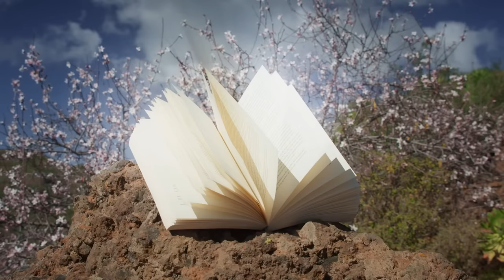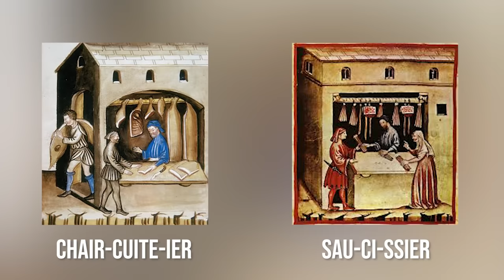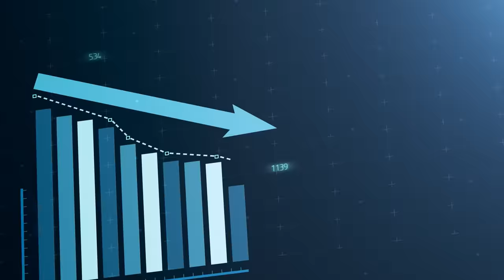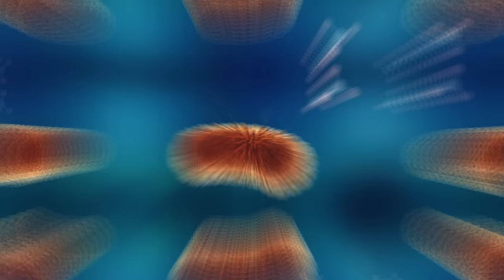Comment l'INDUSTRIALISATION a RUINÉ la charcuterie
Partie 1/2 : les Nitrites dans la viande.

🕐 Timestamps :
00:00 Les nitrites : un poison ?
00:38 Que faire de la viande de mammouth ?
02:01 Les Botulus de la Rome Antique
02:45 La confrérie des charcutiers
04:36 Révolution industrielle & botulisme
07:09 La charcuterie à l'ère moderne
08:41 Le Cliffhanger

📃 Sources :
Sodium Nitrite in Processed Meat and Poultry Meats: A Review of Curing and Examining the Risk/Benefit of Its Use Jeffrey J. Sindelar and Andrew L. Milkowski 2011

The Mother Brine Eben van tonder 2015

The history of nitrite in human nutrition: a contribution from German cookery book K Lauer 1991

Smoking as a food cooking method Christine Venema 2016

The history and use of nitrate and nitrite in the curing of meat E.F Binkerd, O.E Kolari 1975

Charcuterie ancienne et moderne Louis-François Drome 1869

Manuel du Charcutier Mme Celnart 1827

Human Botulism in France, 1875–2016 Christine Rasetti-Escargueil,
Emmanuel Lemichez, and Michel R. Popoff 2020

Historical notes on botulism, Clostridium botulinum, botulinum toxin, and the idea of the therapeutic use of the toxin Frank J Erbguth 2004

The Production of Saltpetre in the Middle Ages A. R. Williams 2013

The French Crash Program for Saltpeter Production, 1776-94 Robert P. Multhauf 1971

Nitrite: A Case Study in Food Policy HOWARD R. ROBERTS 1979

LES NITRATES ET NITRITES COMME ADDITIFS AUX ALIMENTS: Aspects réglementaires en France et à l'étranger S. ROCHIZE 1976

LA RÉGLEMENTATION RELATIVE AUX NITRATES ET NITRITES DANS LES ALIMENTS DE L'HOMME : ÉVOLUTION ET PERSPECTIVE ASPECTS NATIONAL ET INTERNATIONAL A. Terral, M. TERRAL 1980
Zn-porphyrin formation in cured meat products: Effect of added salt and nitrite Christina E Adamsen et al  2006
Fattransformsascorbicacidfrominhibitingtopromoting acid-catalysedN-nitrosation ECombet et al 2007
The earliest direct evidence of mammoth hunting in Central Europe – The Kraków Spadzista site (Poland) Piotr Wojtal et al 2019